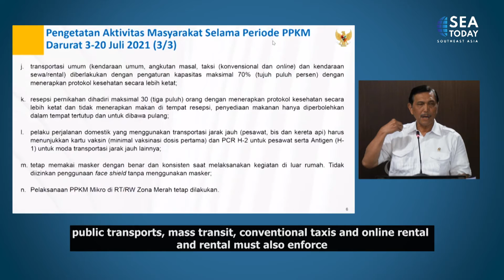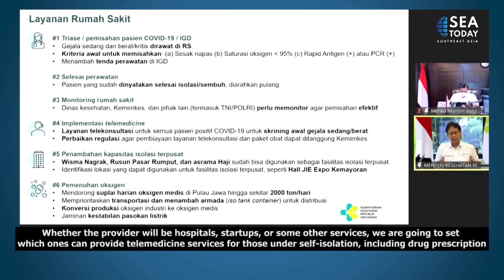Press Conference Emergency Micro-Scale Social Restrictions (PPKM)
Pemerintah akan memberlakukan pembatasan yang lebih ketat dalam perang melawan infeksi Covid-19 gelombang kedua.
Pembatasan tersebut mencakup kebijakan wajib bekerja dari rumah untuk beberapa model bisnis. Sektor-sektor penting seperti perbankan dan keuangan harus memangkas kapasitas kantor mereka hingga 50 persen.
Di sisi lain, sektor-sektor penting seperti energi, kesehatan, keamanan, dan mitigasi bencana dapat beroperasi penuh di bawah protokol kesehatan yang ketat.
The government is set to introduce stricter restrictions in the fight against the second wave of Covid-19 infections.
The restrictions include a mandatory full work from home policy for all non-essential business. Essential sectors such as banking and finance will have to slash their office capacity by 50 percent.
On the other hand, critical sectors such as energy, health, security, and disaster mitigation can fully operate under strict health protocols.